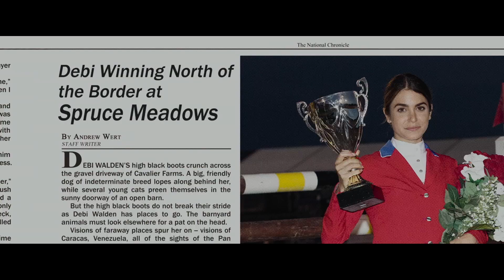Sunday Horse - Ein Bund furs Leben l Trailer Deutsch HD l Nikki Reed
Mit Leidenschaft und Entschlossenheit erkämpft sich die talentierte Springreiterin Debi Walden (Nicki Reed) Anerkennung und Erfolg in einer Sportart, die eigentlich nur der reichen Gesellschaftsschicht vorbehalten ist. Nach einem fast tödlichen Reitunfall muss sie erneut allen Mut und ihre ganze Willensstärke zusammennehmen, um sich ihren größten Traum – die Teilnahme an den US National Jumping Championship – zu erfüllen. Und Debi beweist es allen:  Sie gewinnt die Meisterschaft - auf einem Pferd, das bereits für den Schlachter vorgesehen war...
Basierend auf der wahren Geschichte der berühmten amerikanischen Ausnahmereiterin Debi Walden, gespielt von TWILIGHT Star Nikki Reed.